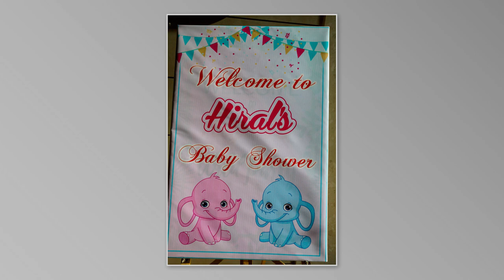DarsHeer - Simant : December 19, 2019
Photo slide show for Simant - Baby shower ceremony